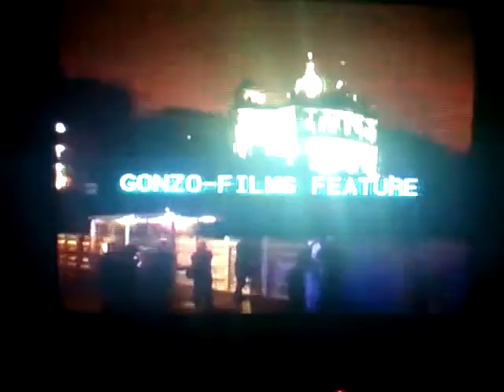Gonzo - The Movie!!!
Ah, the good old days!